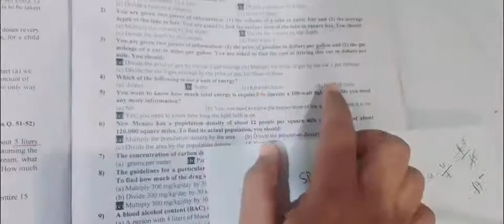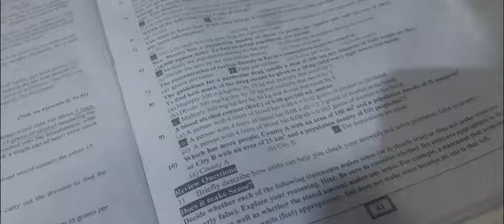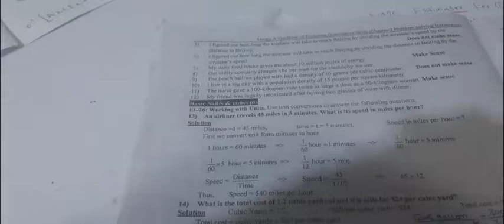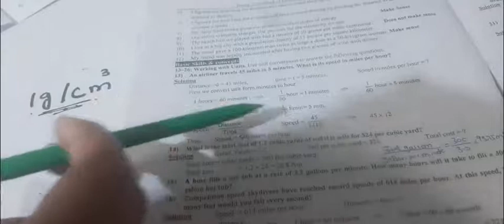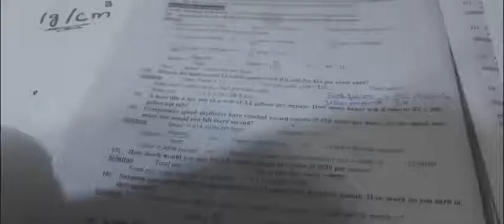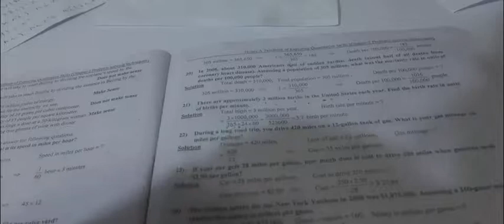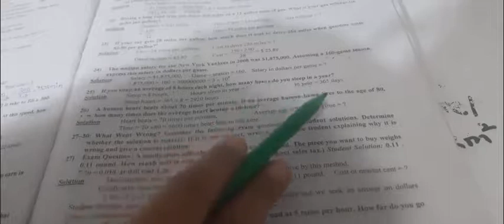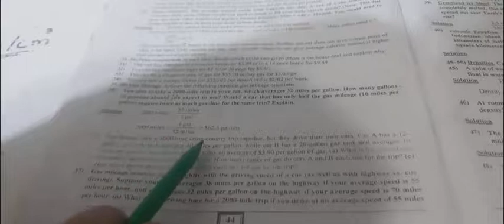EQS Module 2 exercise 2B part 1